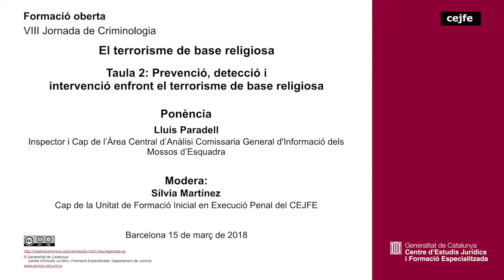VIII Jornada de Criminologia - El terrorisme de base religiosa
Taula 2: Prevenció, detecció i intervenció enfront el terrorisme de base religiosa.
Lluís Paradell
Inspector i Cap de l’Àrea Central d’Anàlisi Comissaria General d'Informació dels Mossos d’Esquadra